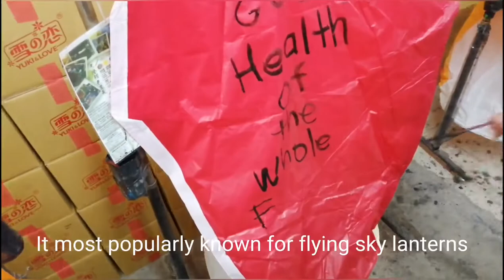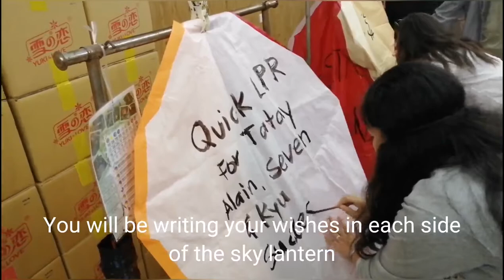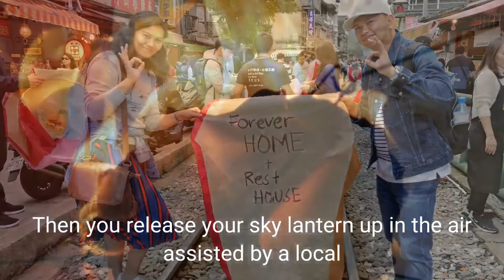Shifen Old Street - Flying Sky Lanterns! - New Taipei City, Taiwan | Travel Vlog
Shifen Old Street is a bustling hub for those eager to get a glimpse of an old railroad town which still retains the charm of yesteryear. Originally built to transport coal, the Shifen Old Street stop has now become one of the most popular on the Pingxi rail-line. It is easy to see why so many are drawn here - local food, souvenir shops and puffing trains add to the charm of this little gem, as well as make it a fantastic place for photography.

The sky lanterns at Shifen Old Street are of particular note. Once used as a signaling system for those living and working in the railroad industry, visitors today paint their wishes with calligraphy before releasing the lanterns into the sky. We think Shifen Old Street is one of the best stops on the Pingxi Line, but if you have time, jump back on the train to visit some of the other stations, offering gentle mountainside strolls, sky lanterns and an up-close look at the early days of train travel and coal mining in Taiwan.